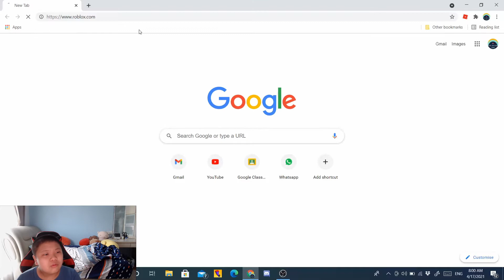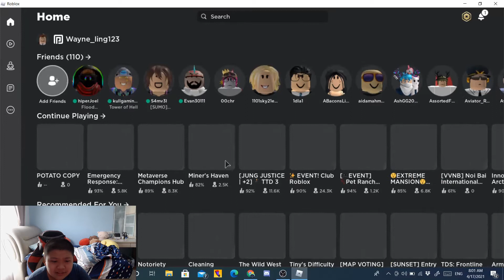Playing Tower of Hell || ROBLOX TOWER OF HELL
➥𝔸𝕓𝕠𝕦𝕥⮨
Today, I use Roblox's new application to play tower of hell.

➥𝕄𝕪 ℂ𝕙𝕒𝕟𝕟𝕖𝕝⮨
Hi, I'm Wayne. I'm very new and I sometime upload. My favourite game at the moment is ROBLOX. My content is family-friendly😄.

➥𝕄𝕪 𝔾𝕖𝕒𝕣⮨
💻Laptop: ASUS FX553V
📢Speaker: Vinnfier Icon 505
🎤Microphone: FiFine K670B
🎧Headphone: Sony MDR-XB450
📷Webcam: Logitech C922
⌨️Keyboard: Gaming Freak MX-GT9
🖱️Mouse: Alcatroz X-Craft Galaxy
⏺️Recording Software: OBS Studio
👨‍💻Editing Software: Davinci Resolve